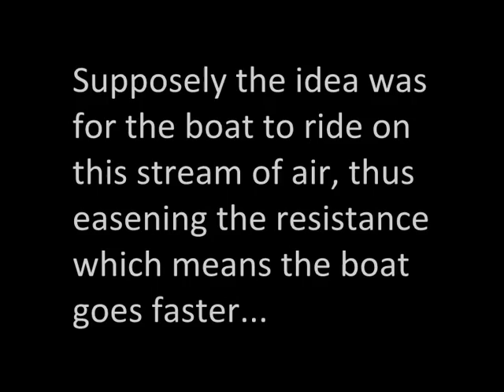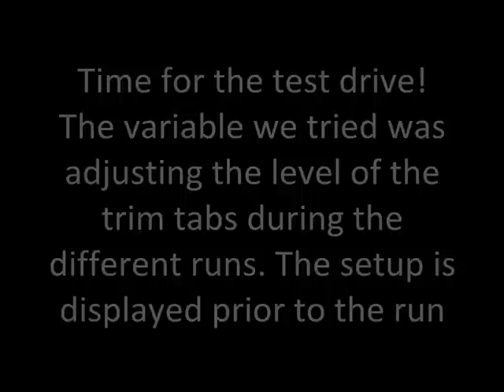Tintorera 23 - Tests of 2008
(must register)